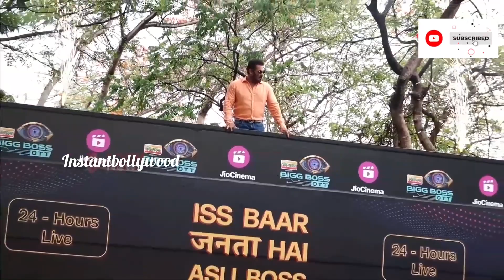Bollywood King 🤴 SALMAN KHAN Bigg Boss Season 2 Launch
Bollywood King 🤴 SALMAN KHAN Bigg Boss OTT2